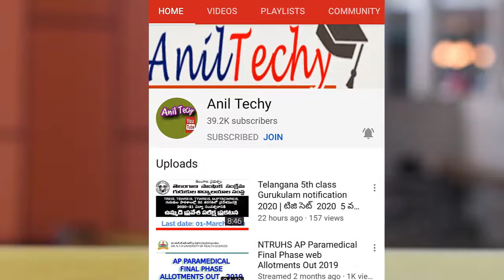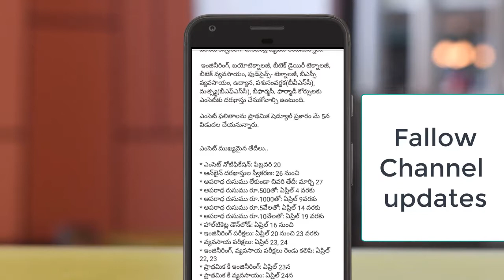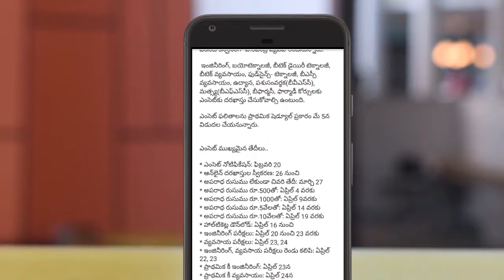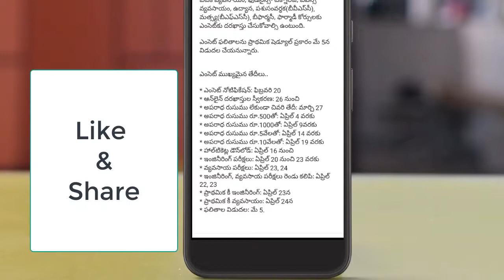Ap Eamcet 2020 Notification | Application Form Dates out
JNTUK is going to accept the applications for the AP EAMCET 2020 from 26th February 2020. And the Andhra Pradesh Engineering, Agriculture & Medical Common Entrance Test (AP EAMCET 2020) is going to be held from 20th to 24th April 2020 for Engineering, Agriculture students. So, every year on behalf of the Andhra Pradesh State Council of Higher Education (APSCHE), the JNTUK officials are conducting the EAMCET Exam.